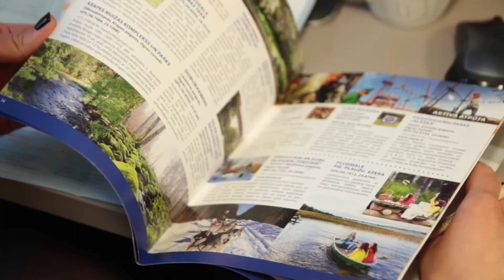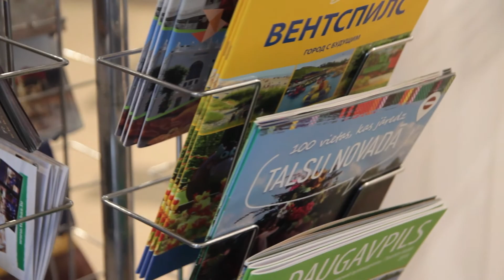OGRE: TIC vairs nebūs muzeja pakļautībā (29.03.18.)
Šodien Ogres novada domes sēdē pieņemts lēmums, kas nākotnē uzlabos tūrisma informācijas centra darbību. Tā kā Tūrisma informācijas centrs turpmāk darbosies kā atsevišķa pašvaldības struktūrvienība, tam arī finansiāli būs plašākas iespējas.